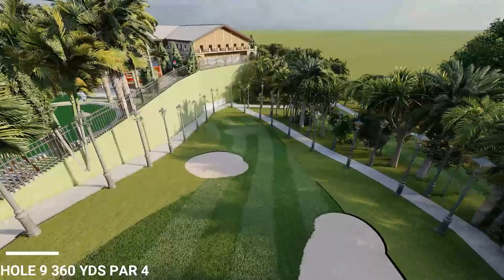ARCHITECTURAL DESIGN 6 FINAL PLATE WALKTHROUGH | RUSTICO-IRENE'S PRIVATE COUNTRY CLUB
Rustico-Irene's Private Country Club Walkthrough
This is my first time to fully render a project and also my first attempt in making a walkthrough as a part of my presentation.

In honor of my grandfather who passed away while I was making this project, I named it after him and apu.
I made this project around May 10  to June 1.

Software/Programs used:
AutoCad 2020
SketchUp Pro 2020
Lumion 11
Adobe After Effects
Adobe Photoshop
Filmora X